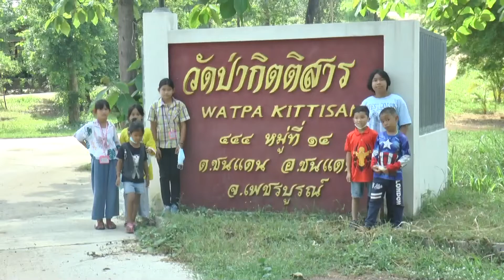เพชรบูรณ์ สวดมนต์แทนเวียนเทียนวัดบนเขาสูง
ที่วัดป่ากิตติสาร หมู่ 14 บ้านโคกไทรงาม ต.ชนแดน อ.ชนแดน จ.เพชรบูรณ์ ได้จัดพิธีสวดมนต์แทนการเวียนเทียนทั้งนี้ นายศิริธัญ บุญธรรม สมาชิกสภาองค์การบริหารส่วนตำบลชนแดน ผู้นำพาชาวบ้านในพื้นที่บ้านโคกไทรงามพร้อมด้วยพระครูธรรมธรกนกพันธ์ สุวัณโณ เจ้าคณะตำบลชนแดน(ฝ่ายธรรมยุต) เจ้าอาวาสวัดและพระสงฆ์ร่วมกันสวดมนต์เพื่อเป็นสิริมงคลแก่ตนเองและผู้ผู้คนทั่วไป
ทั้งนี้วัดป่ากิตติสารตั้งอยู่บนเขาชื่อเขาเนินวัด และวัดยังไม่มีโบสถ์วิหาร สถูปเจดีย์ จึงร่วมกับชาวบ้าน พระภิกษุ เด็กๆในพื้นที่จัดสวดมนต์และนั่งสมาธิแผ่เมตตาอุทิศส่วนกุศลให้กับสรรพสิ่งทั้งหลายบุคคลทั่วๆไป
ภาพ-ข่าว กัญชิศา สุขเผือก/สายน้ำ เณรทอง / กัลยารัตน์ จันทมาศ จ.เพชรบูรณ์